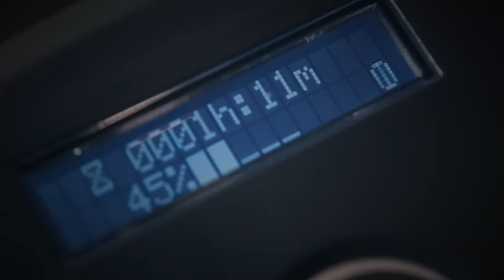Lavasciuga pavimenti Genie XS: il pulito ON DEMAND!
Prova l'esperienza del pulito ON DEMAND:
il pulito dove vuoi, quando vuoi, tutte le volte che vuoi
Genie XS è la rivoluzionaria lavasciuga pavimenti adatta a pulire con estrema agilità spazi piccoli e congestionati. È alimentata a batteria agli ioni di litio che permette di riutilizzare la macchina per più interventi, brevi e mirati nella stessa giornata.